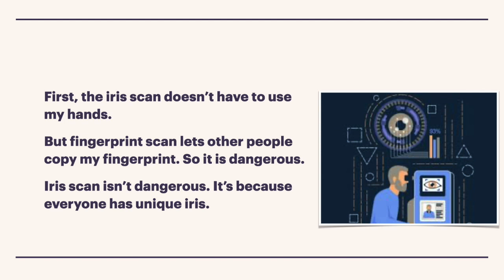Locking System By Angela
Locking System By Angela, 산들초 What is the best locking system for your smart phone? I think iris scan is the best way.